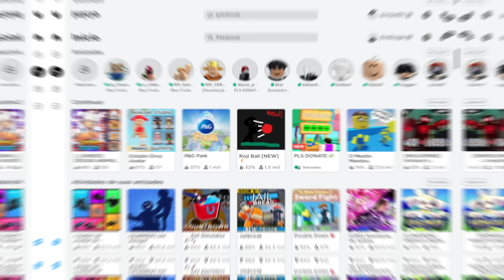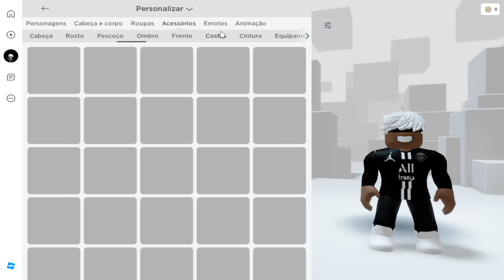COMO PEGAR 3 ASA FUTURISTA DE GRAÇA NO ROBLOX!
Nesse vídeo ensinei vocês a pegarem 3 asa de graça futurista muito top que acabaram de sair no roblox!

mapa : Changi Verse

META 100K DE INSCRITOS!